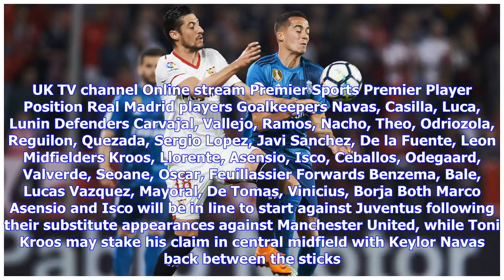Real Madrid vs Juventus: TV channel, live stream, squad news & preview | Goal.com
The European champions are set to face off against the Serie A winners on Saturday at the FedExField in Landover, Maryland as part of the International Champions Cup (ICC) – though there will be no opportunity for new Juventus signing Cristiano Ronaldo to play against Real Madrid. Both sides are close to the end of their pre-season forays in the United States, and Madrid need to bounce back following a 2-1 loss to Manchester United in Miami while Juventus are yet to lose a game this summer. New ...